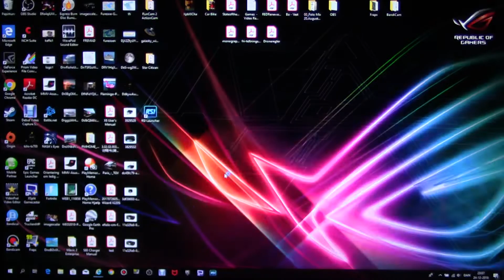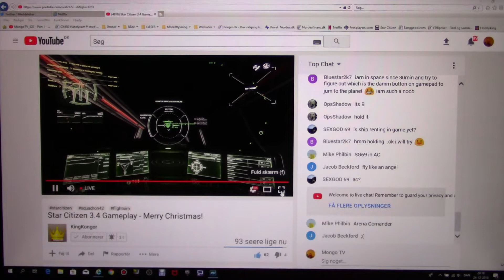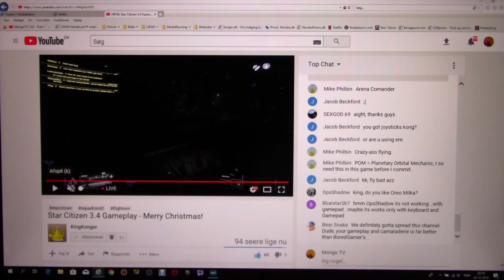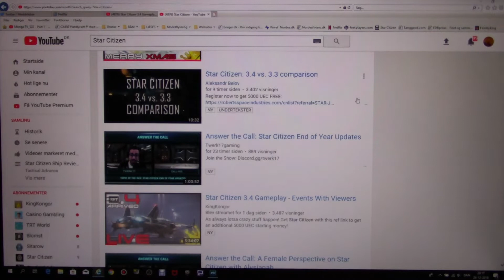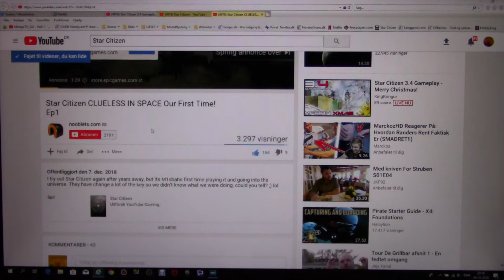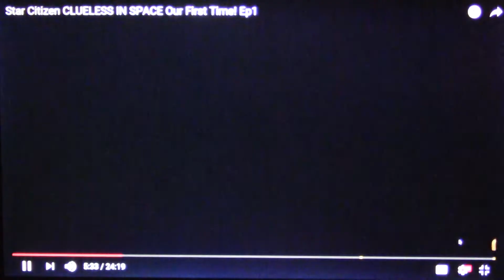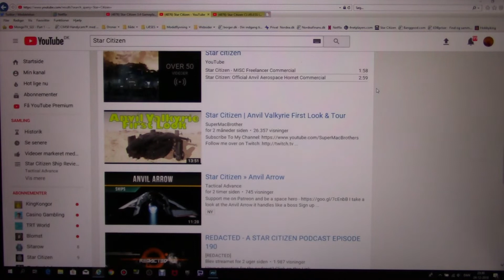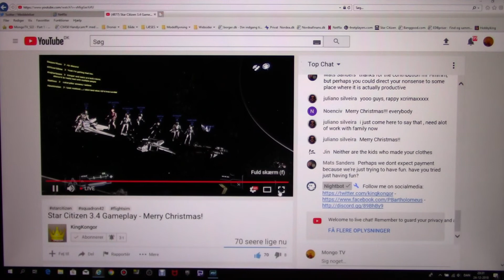MongoTV_1863 - Part 168 - Star Citizen 3.4.1 - I Have a Look At This Nice Game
PART 168 : Star Citizen 3.4.1 run a bit better on my new Asus ROG gamer laptop with a bit better framerates and not textures not look so blurry and i can read all signs in game too :-) But i still have all that many chrashes and my framerates is to low to really play SC well, so i have to look at this nice game on YouTube and on LIVE Streams, from players own very powerfull gamer computers with a lot of RAM  like 32-54 GB and big grafic cards :-)